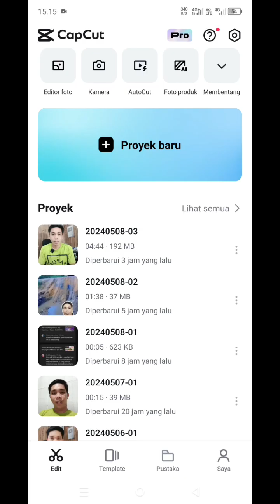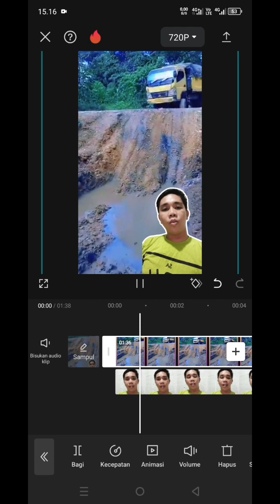Cara Upload Video Facebook Agar Banyak Penonton ‼️‼️